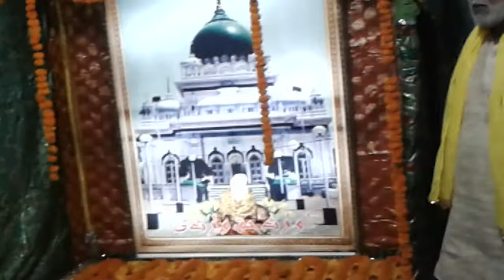Alamsah Warsi bharahupur(11)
Quwwali